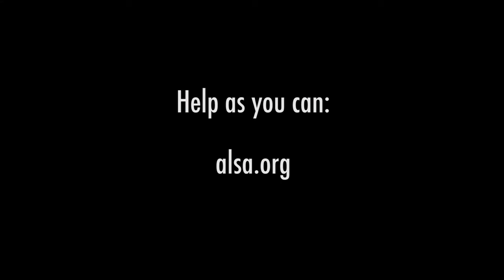ALS Ice Bucket Challenge: Behind The Scenes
Thanks to Josh O, Ben O, and John O. for their help.

Created 2016.